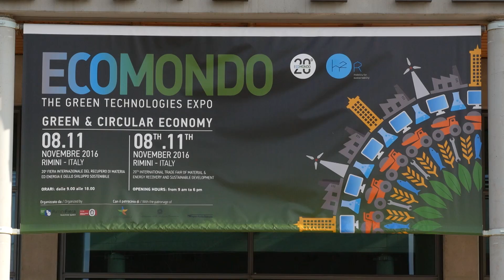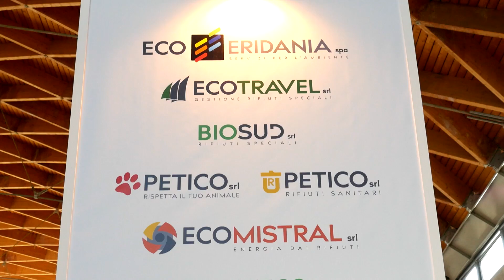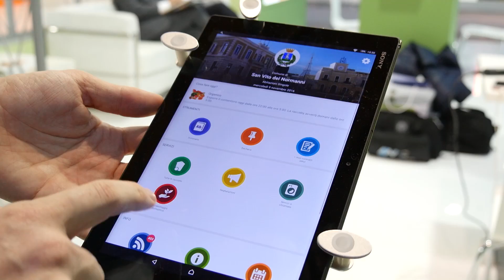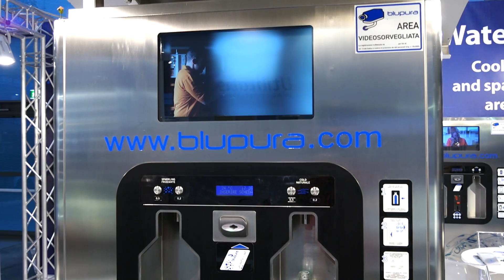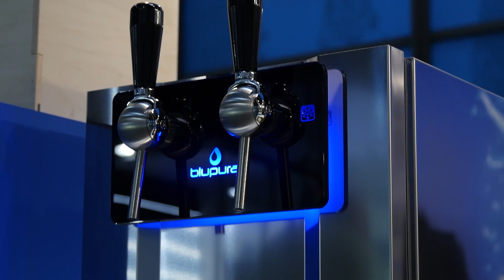Ecomondo 2016, Rimini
Ecomondo The Green Technologies Expo
RIMINI 9 Novembre 2016